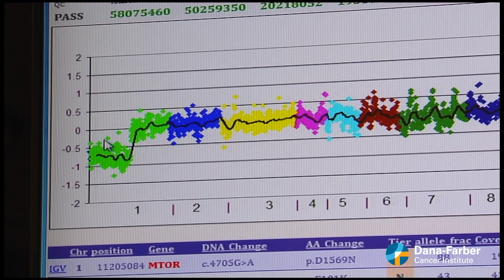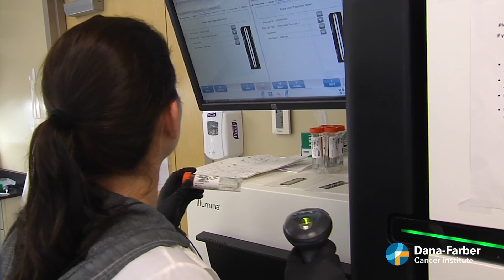Colorectal Cancer in young adults: A patient's story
A Dana-Farber Cancer Institute patient opens up about getting diagnosed with advanced colon cancer at age 34. Dr. Kimmie Ng, director of the young-onset colorectal cancer center at Dana-Farber/Brigham and Women's Cancer Center says their research in the center is focused on getting to the bottom on an alarming trend - an increasing rate of colorectal cancer cases diagnosed in adults younger than 50 years old.
Story published: 3/3/2020